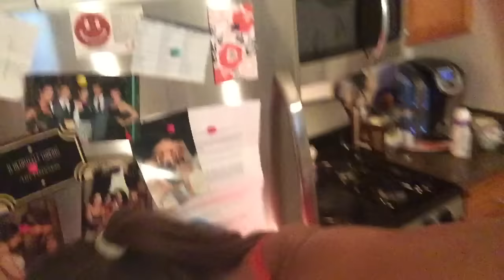HUGE ANNOUNCEMENT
We are both SO thrilled to be moving back close to family! Thanks for stopping by and supporting this channel!

Wanna connect?
OMG. So weird.
ME TOO.

Periscope:
Samantharey